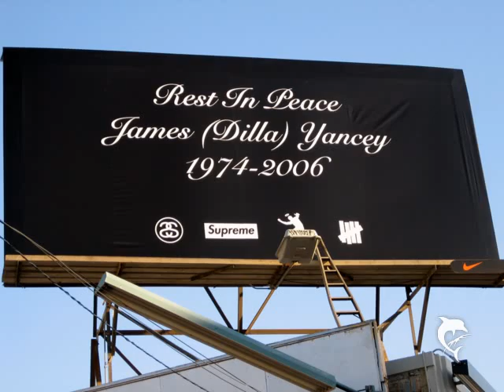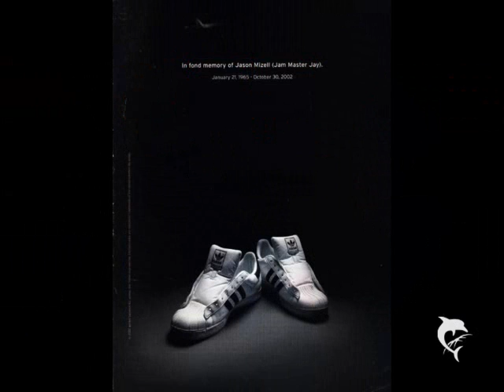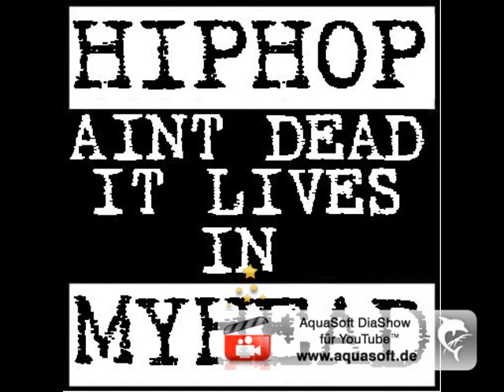Smif n Wessun - Memorial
A Journey Back In Rhyme,R.I.P.